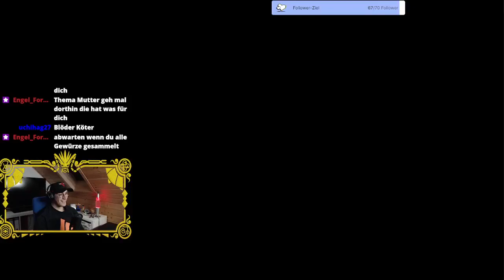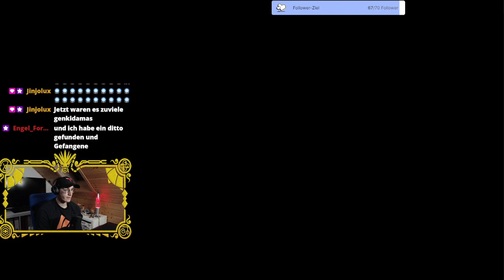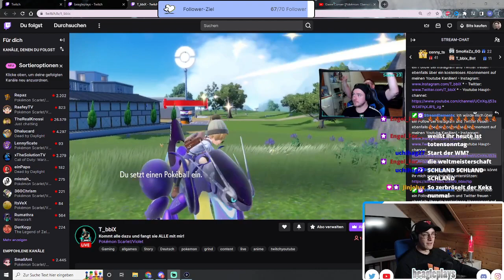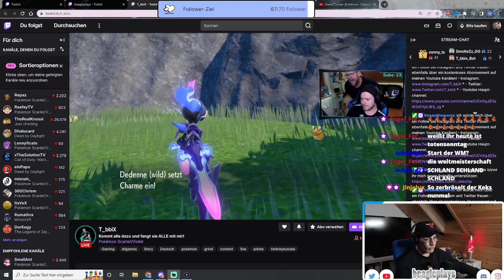Von DÄMONEN BLITZA getötet ☠️😱